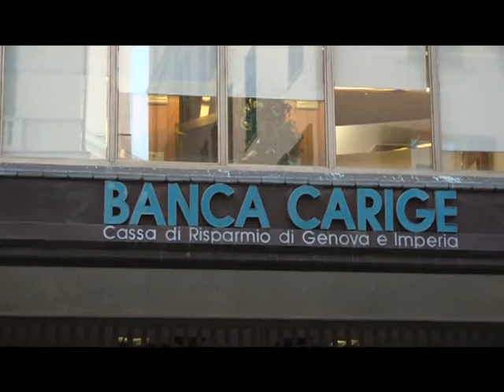ASSEMBLEA SOCI DI CARIGE, ESPOSTO ALLA CONSOB DI CENTO PICCOLI AZIONISTI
La voce degli azionisti, sodalizio che fa capo a Franco Corti e che rappresenta un centinaio di piccoli azionisti di Banca Carige, contrari al riassetto sostenuto dal Fondo Interbancario, ha presentato un esposto alla Consob, l’organo di controllo delle società quotate in borsa, relativo all'assemblea dei soci di Carige, che venerdì a Genova sarà chiamata ad approvare l'aumento di capitale della banca ligure da 700 milioni di euro. Nell’esposto di  Corti viene segnalata la mancanza di «trasparenza circa finalità ed effetti dell'aumento proposto, nonché sulle conseguenze sull'azionariato». Contestati anche l'esclusione del diritto di opzione e i metodi adottati per definire il prezzo della ricapitalizzazione. Secondo Corti infatti «i commissari hanno determinato tale prezzo esclusivamente in base ad un ipotetico valore di mercato determinato, per relationem, sulla scorta di un parere esterno non reso pubblico».